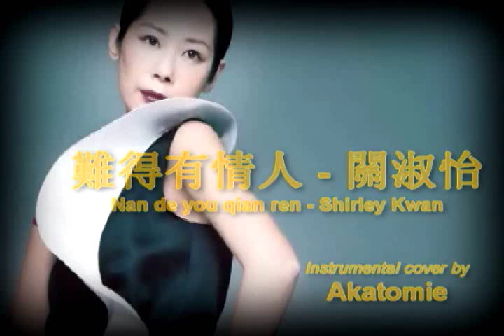[Instru. cover] 難得有情人 Nan de you qian ren - 關淑怡 Shirley Kwan cover by Akatomie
Full 16 tracks instrumental version built upon free piano scores found online with Korg M50 workstation.